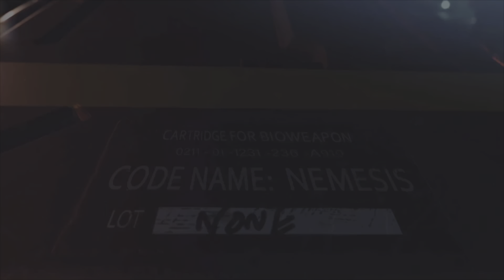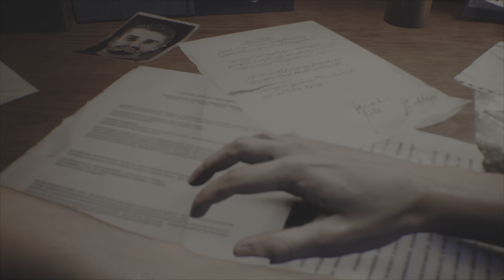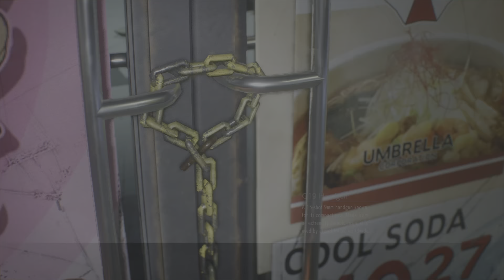Resident evil 3 Hardcore walkthrough part 1